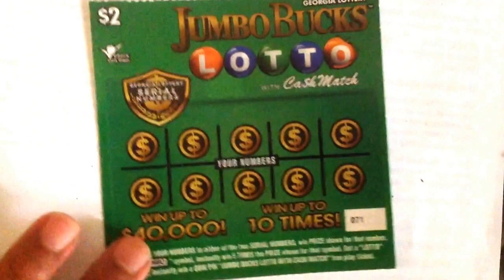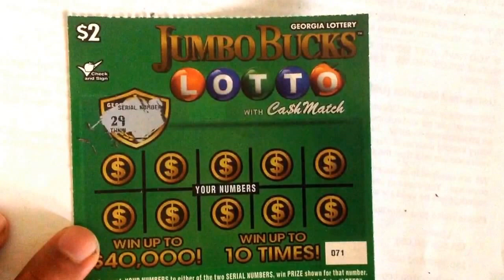Jumbo buck lotto after breakfast